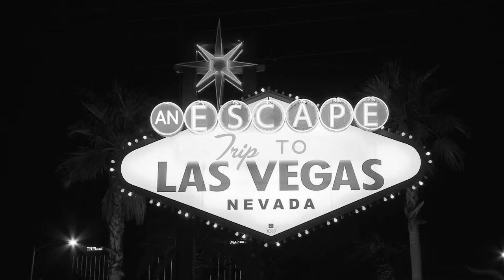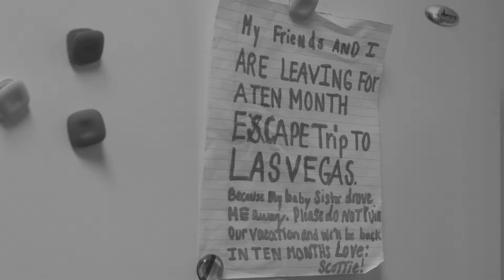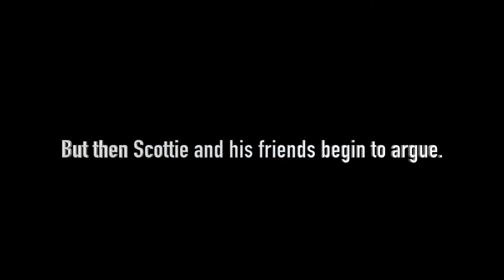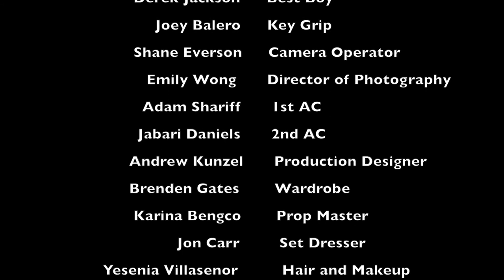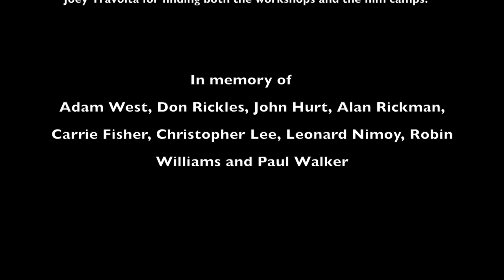An Escape Trip To Las Vegas (short)